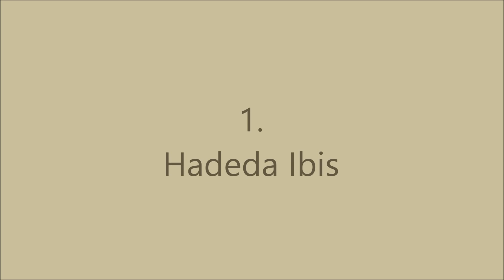5 different courtship behaviours of birds (Part 2)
Male birds have to try all sorts of behaviours to attract a female. In this video I have chosen the billing behaviour of the Hadeda Ibis, the bobbing up and down display of the Greater Double-collared Sunbird male, the singing and jumps of the Emerald-spotted Wood Dove, the calling and bill-snapping of the male Grey Heron and the strange pushing downwards of the female's head by the male Dark-capped Bulbul.